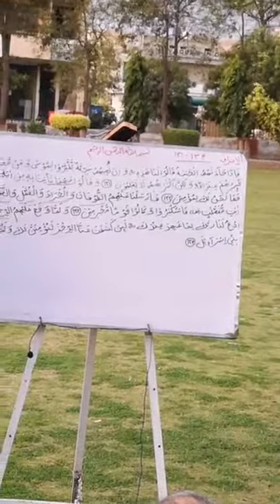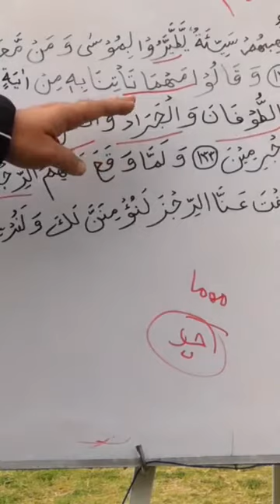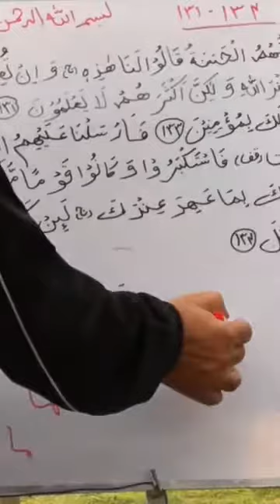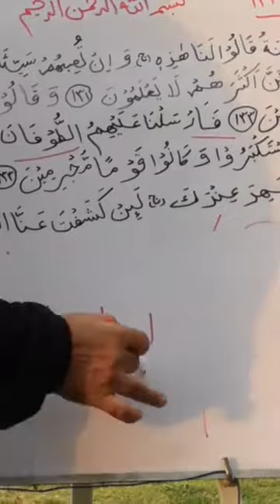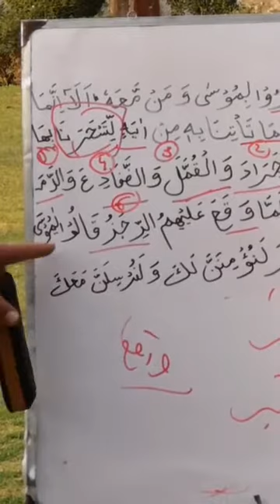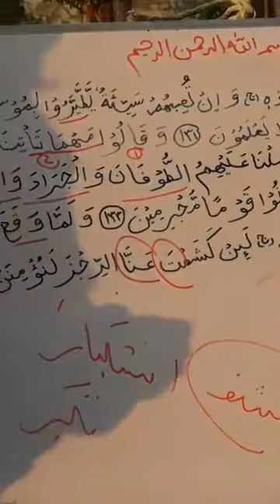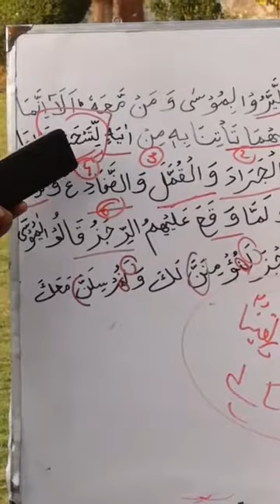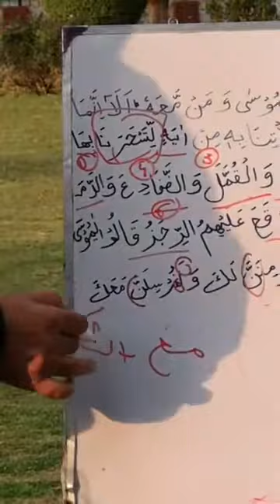Al A'raf - verses: 131-133